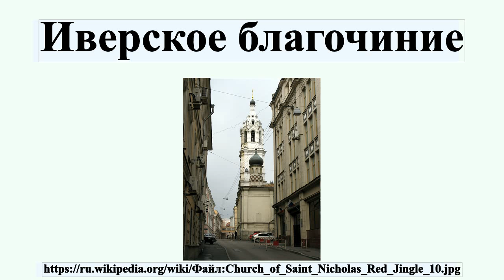Иверское благочиние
Иверское благочиние Московской Городской епархии создано указом Святейшего Патриарха Московского и всея Руси Кирилла № 1-306 от 9 апреля 2012 года.Своё наименование церковный округ получил по Иверской часовне у Воскресенских ворот Китай-города.В состав благочиния входят храмы и часовни, располагающиеся на территории Тверского района Центрального административного округа города Москвы.Благочинным храмов данного округа является протоиерей Геннадий Нефёдов — настоятель собора Богоявления Господня, бывшего Богоявленского монастыря на Китай-городе.

Профиль автора: Lodo27 from Moscow, Russia